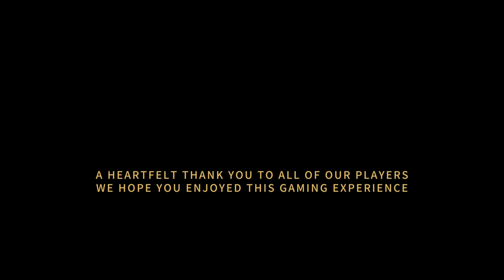Dying Light 2: Stay Human_20231008 ENDING宿敵ワルツと対決後半 最後はラワンを助けてミサイル止めない選択パターン